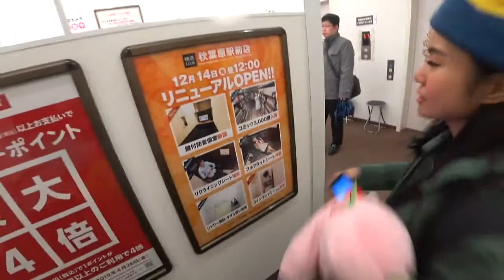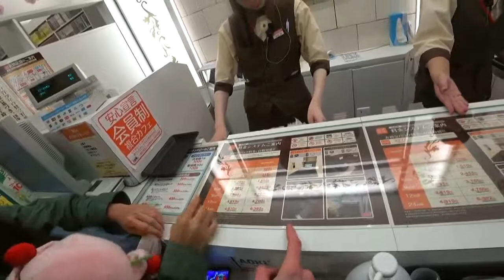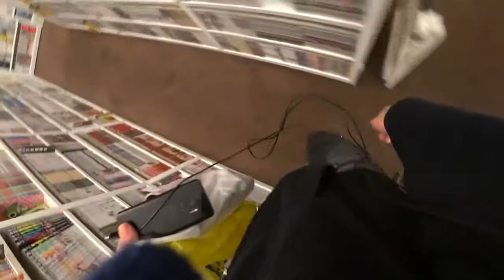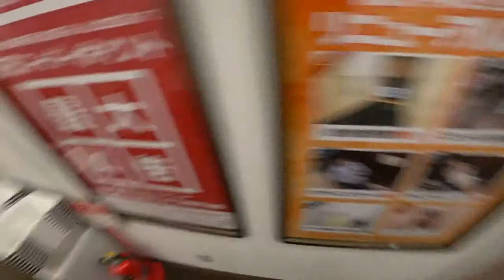REAL LIFE JAPAN SIMULATOR [9/4/2019] [3/3 VOD]